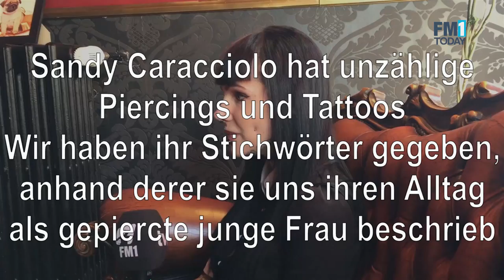Sandy Caracciolo hat unzählige Piercings und Tattoos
Sandy Caracciolo fällt mit ihren Piercings und Tattoos auf. Auf der Strasse wird sie deshalb auch regelmässig schräg angeschaut.